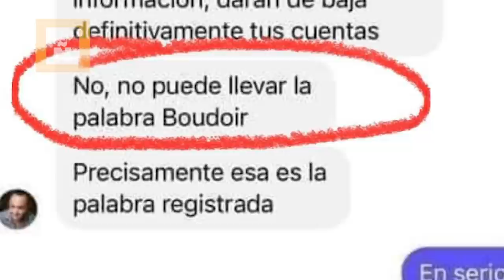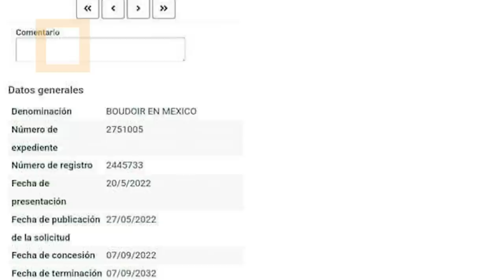GEOGRAFÍA ÑERA I LORD BOUDOIR I EL EXTERMINADOR FOTOGRÁFICO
Aunque haya desaparecido temporalmente de las redes, cuidado, que puede aplicar la ya conocida frase "I'll be back"...

Laureado en la comunidad de fotógrafos del Serengeti Urbano.

Geografía Ñera presenta:
LORD BOUDOIR

A Brighter Heart de Audionautix cuenta con una licencia Creative Commons Atribución 4.0.